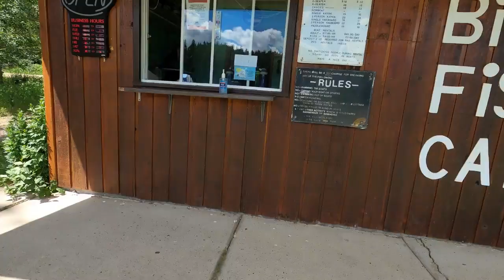FILIPINO IN CANADA |FIRST TIME ZIPLINING|one day trip to CYPRESS HILLS INTERPROVINCIAL PARK